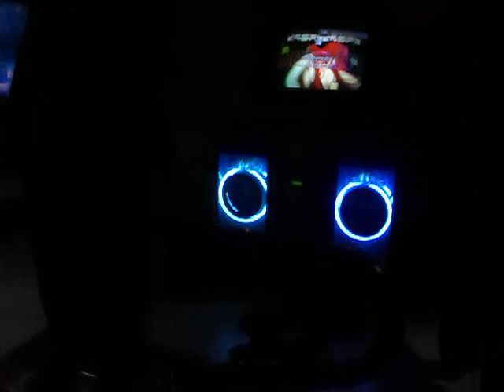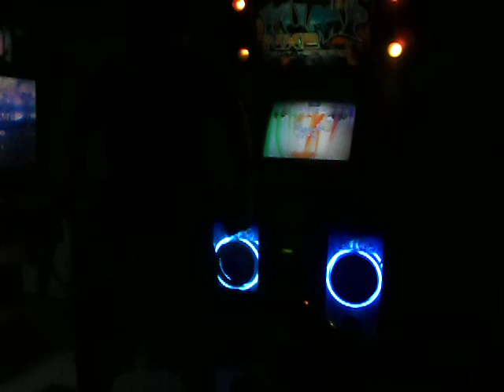[P4L.18] Knot - Another Truth NM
i love this new pad AEUAHEUAHU